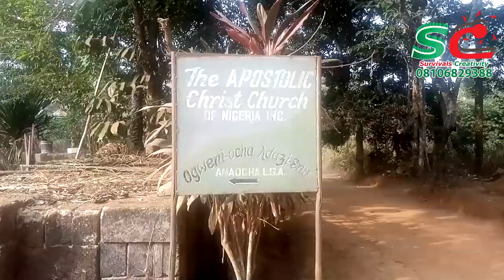History and Tradition of Ogweni-Ocha Village by Ezeobi I. Ezeobi (Adazi-Enu Video Documentary 2020)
Powered by Survivals Creativity Professional in video coverage, photography, web design and computer training.

COUNTRY NIGERIA
BANK ZENITH BANK NIGERIA
ACCOUNT NAME === SURVIVALS CREATIVITY
ACCOUNT NUMBERS
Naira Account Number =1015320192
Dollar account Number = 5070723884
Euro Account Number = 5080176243